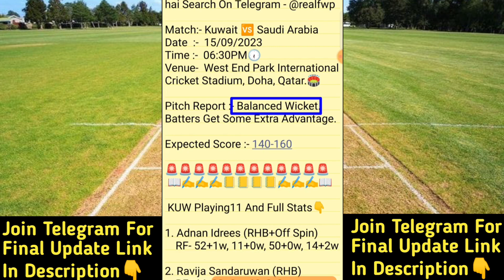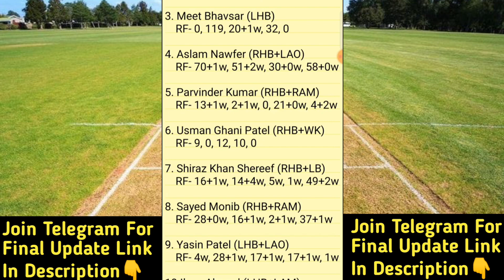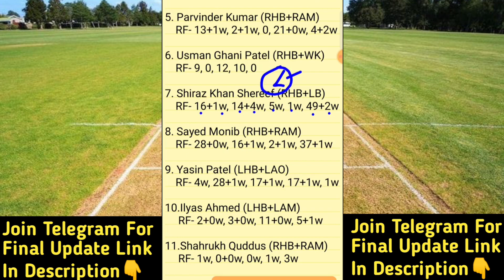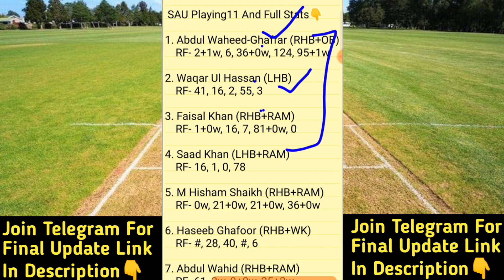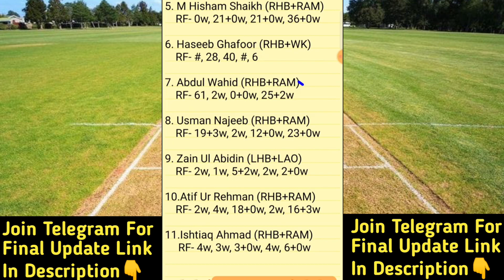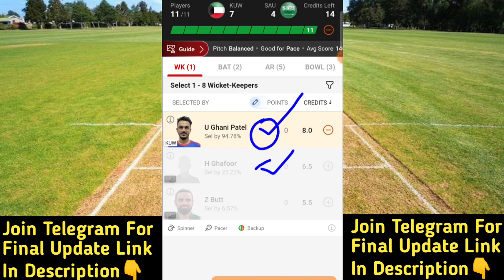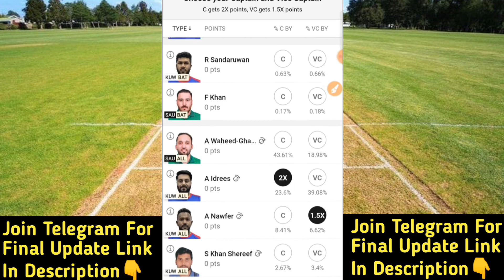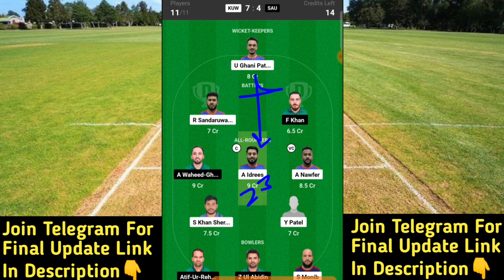KUW vs SAU Dream11 Prediction | KUW vs SAU Dream11 Team | kuw vs sau today t20 match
KUW vs SAU Dream11 Prediction
kuw vs sau dream11
KUW vs SAU Gulf Championship T20I Team